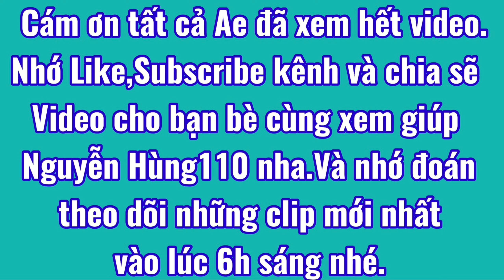💥CHIA SẺ cách vệ sinh Bxc & Cách lắp bxc theo xe Wave Thai 110.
♥️Cám ơn Tất cả ACE đã ủng hộ kênh Nguyễn Hùng 110.Hãy ủng hộ cho mình 1 Subscribed và chia sẻ bạn bè cùng xem,nhớ nhấn chuông 🔔thông báo để nhận những video tiếp theo nhé.

🎞Nguyễn Hùng 110 là kênh của NGUYỄN THANH HÙNG,mong muốn đem đến những video có giá trị hữu ích cho người xem từ cả tấm lòng và đam mê hiểu biết về dòng xe wave thailand 110.